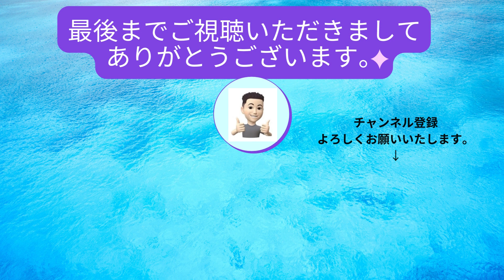【ふるさと 桂銀淑・山川豊 】 【ふるさと 桂銀淑・山川豊 】 【ふるさと 桂銀淑・山川豊 】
【PR】で恐縮です。

【PR】こんにちはstandingliteです。
自宅で極上のお肌ケア1秒実感!!
お肌でお悩みの方への美容液のご紹介です。

【PR】アクセサリー超セールのご案内です。

【ふるさと 桂銀淑・山川豊 】

桂 銀淑(ケイ・ウンスク)さんは韓国の歌手で、アーティストである。その美しい歌声と感情豊かな表現力で多くのファンを魅了している。彼女の歌は言葉にとらわれない力強いメッセージを伝え、世代を超えて愛され続けています。聴く人の心に深い感銘を与える、そんな素晴らしい歌声をお届けします。

「ふるさと」
桂 銀淑 山川 豊
作詞：やしろよう
作曲：浜 圭介
桂 銀淑 単曲全集二より

〇山川 豊 (やまかわ ゆたか 1958年10月15日生まれ)
演歌ま歌手
ジャンル:演歌
代表作:「函館本線」「ときめきワルツ」「北斗星」等があります。

〇やしろよう(やしろよう 生年月日?)
 作詞家
ジャンル:歌謡曲
代表作:「北空港」「男の酒場」「木曾路の女」等があります。

〇浜圭介(はま けいすけ 本名 金野 孝 こんの たかし 1964年4月8日生まれ)
作曲家であり元歌手でもあります。伴侶は歌手の奥村チヨさんです。
代表作:一部ですが、奥村チヨさんの「終着駅」
 内山田洋とクールファイブさんの「そして、神戸」
三善英史さんの「雨」八代亜紀さんの「雨の慕情」「舟歌」等 多数あります。

(男)ビルの谷間に夢が沈む
(男)おまえどうしているだろか
(女)岬を染めて 恋が燃える
(女)私今でも 待ってます
(男女)黄昏に手紙を書きたいひとがいる
(男)ふるさとはおまえ
(女)ふるさとはあなた

(女)ネオン海峡 泳ぐよりも
(女)あなたカモメでいて欲しい
(男)ひとりで酒に 酔えば辛い
(男)そばにおまえがいて欲しい
(男女)逢いたくて 心が名を呼ぶひとがいる

(男)忘れな草の花のように
(男)おまえ咲いてる港町
(女)時雨が雪に変わる前に
(女)きっと帰ってくれますね
(男女)この胸に ぬくもりやさしいひとがいる